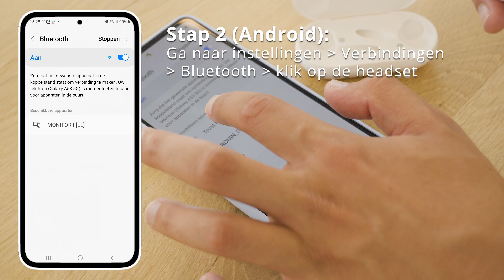Hoe koppel je een headset? | GSMpunt.nl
Verkrijgbaar op GSMpunt.nl